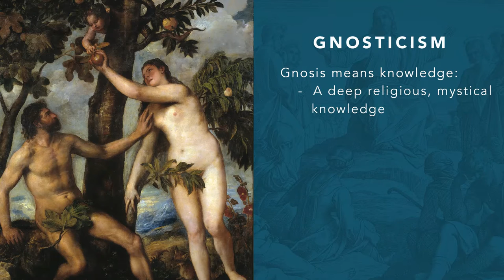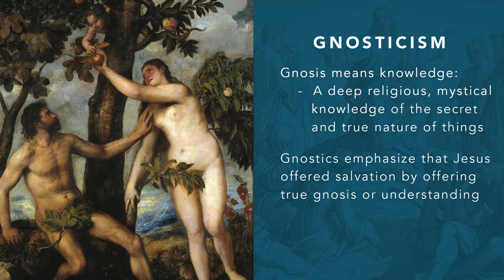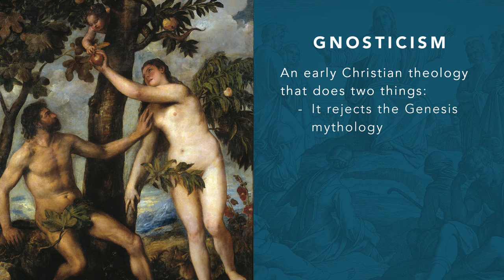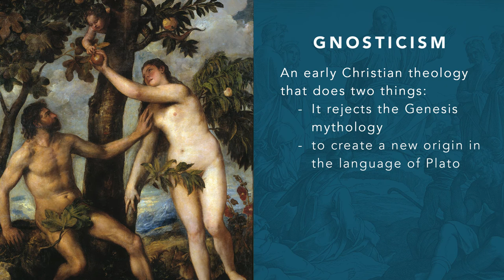The Challenge of Gnosticism (Part 2) Origins of Christianity, Dr. Kyle Harper